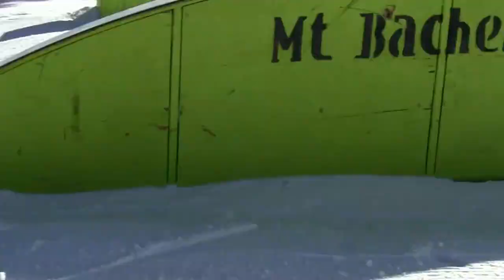Bachelor Parks Feb.17th 2013 Style Points Sunday with No.1 Days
Hang time style points.  That's what I'm talkin' about!  It was an awesome Sunday at Mt. Bachelor!  It was slow, yet some "brought their stuff" to Bachelor Parks with style and ease for reaeze!  Also at the end of this one you will meet No.1 guy for days as of the time of this video anyway!